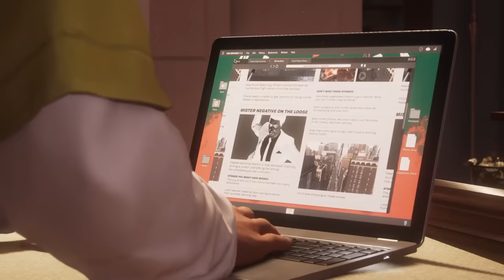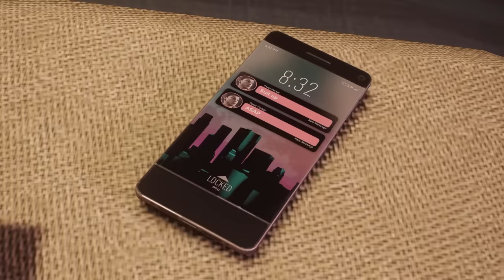SCONTRO TRA KRAVEN E SCORPION NELLA BASE SEGRETA DEI CACCIATORI | Spider-Man 2 - ep.04